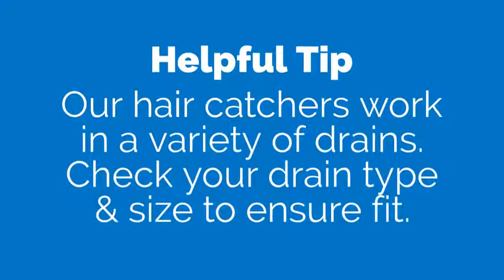SlipX Solutions Gray Dome Drain Protector Fits Over Drains to Prevent Clogs (Designed for Po Reviews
This is the best Drain Strainers in the marketplace with cheap price that you can easily afford.
SlipX Solutions Gray Dome Drain Protector Fits Over Drains to Prevent Clogs (Designed for Pop-Up Drains, Effective Hair Catcher, Silicone & Stainless Steel) Reviews:
Effective tub and shower drain hair catcher that won’t slow down water flow!
Prevents clogs and eliminates the need for costly pipe-clearing chemicals.
Fits over standard tub, kitchen, laundry, bathroom and shower drains, including pop-up drains.
Made of high-quality silicone and stainless steel for secure seal.
4 ½” diameter and 1 ¾” height fits all standard sink and tub drains.

SlipX Solutions Gray Dome Drain Protector Fits Over Drains to Prevent Clogs (Designed for Pop-Up Drains, Effective Hair Catcher, Silicone & Stainless Steel)